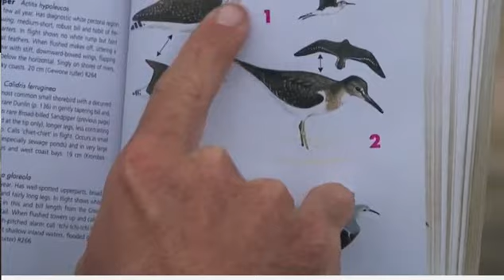Nov 27 WildEarth SafariLIVE Sunset Drive, Shortened Rehearsal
James and Bryan,  Pieter and Wium, HT in the tent.

James is with Kunyuma in a tree with a kill.  04:28 Pieter at the hyena den.
05:38 James with Kunyuma .  08:47 drone view and Hayden.  11:10 to Scott
on foot.  13:52 to Pieter and the hyenas.  19:50 to Scott.  20:41 to Pieter
at the hyena den. 24:04 to James and Kunyuma.  30:48 Scott with a rubber fly.
32:55 to Hayden in the tent.  35:49 drone view, Pieter talking.  Elephants.
VERY close to the vehicle!! 46:47 to Scott with a huge bone!  48:16 to James
and a marabou stork.  Then to Hayden in the tent.

Check out my Safari Live Vids and pics page on Facebook!
Join us 2 times a day for LIVE safaris!! Or: LIVE streaming on YouTube